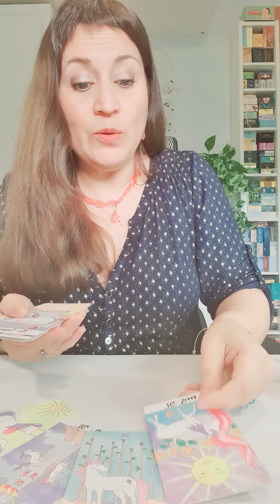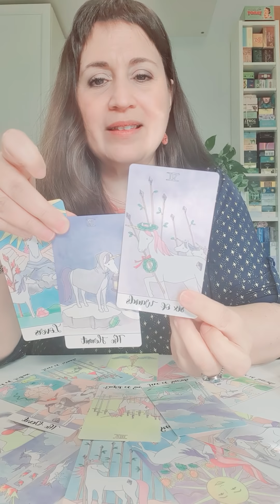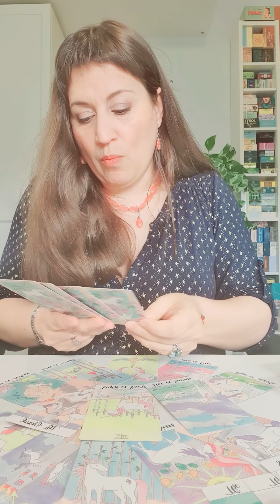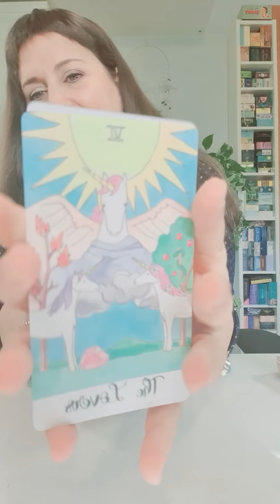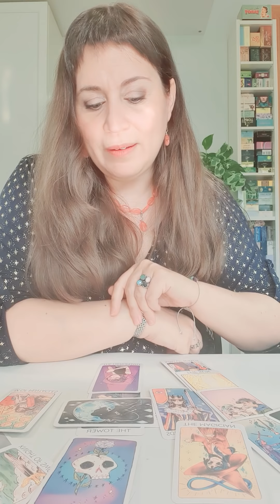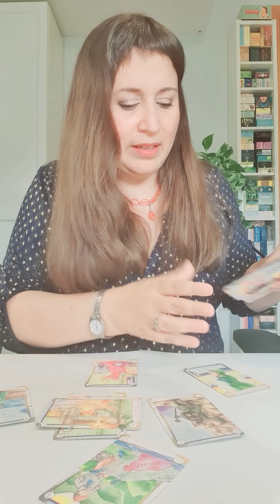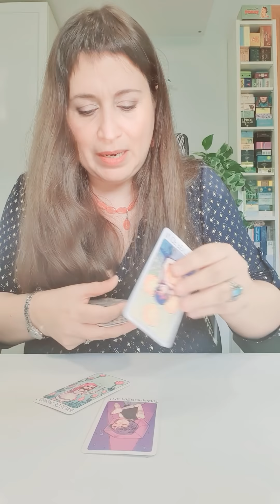TAURO del 25 al 31 de enero HOROSCOPO SEMANAL Tarot Guia Angelical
Inscríbete ya en el CURSO "DESPIERTA TU PODEROSO GUERRERO INTERIOR"
Aries del 25 al 31 de enero HOROSCOPO SEMANAL Tarot Guia Angelical
Imagen de Jill Wellington en Pixabay
Tema del vídeo: Aries horoscopo semanal del 25 al 31 de enero